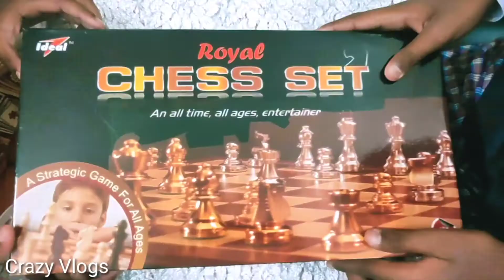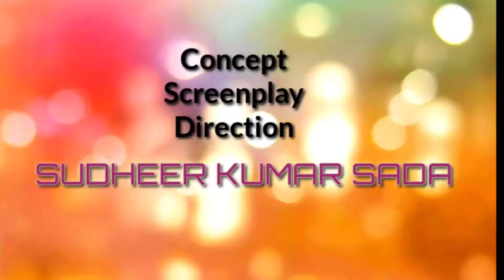Crazy Chess Time